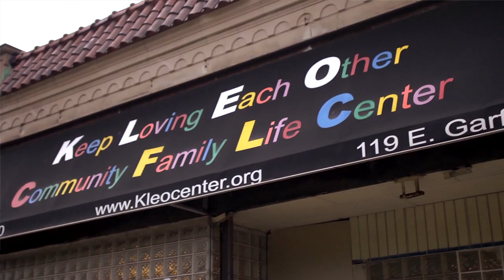Top Box Foods - Full Introduction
Featuring video from our first delivery day, including interviews with Chris Kennedy, Pastor Barrett, Pastor Kidd and some happy customers!